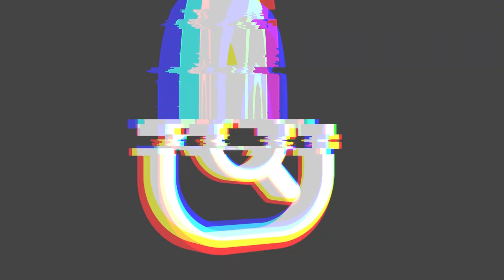【黎明覺醒】不小便就無法生存？全新開放世界生存！在末日中打殭屍除了兼顧火力外，生理需求也是很重要的！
6/29三平台上市！在世界末日下苟活！

最後遊戲開發中不代表正式版本 !